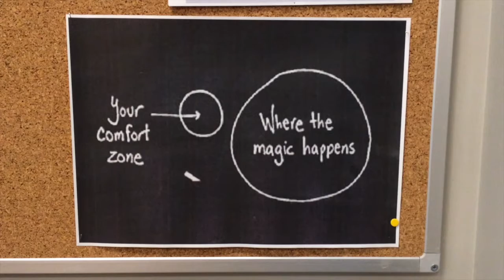NEED4B Turkish Demo Site ScOLa Building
Beş ülkeden on yedi kurumun ortaklığı ile gerçekleştirilen ve İspanyol CIRCE firmasının koordinatörlüğünde gerçekleştirilen “NEED4B Enerji Etkin ve Düşük Maliyetli Binalar” projesi kapsamında beş farklı iklim bölgesinde bulunan ve farklı inşaat kültüründen gelen değişik tipolojiler ve büyüklüklerde uygulama binaları yapılmaktadır ve toplamda 9 milyon Euro’luk bir yatırım gerçekleşmektedir.  Yenilikçi ve bağdaştırıcı enerji uygulamalarının kullanıldığı bu projede Türkiye ayağını Özyeğin Üniversitesi Enerji, Çevre ve Ekonomi Merkezi (EÇEM) ile beraber FİBA Holding ve B-Design oluşturmaktadır. Özyeğin Üniversitesi Yabancı Diller Okulu (ScOLa) binasının uygulama binası olarak projelendirildiği ve inşa edildiği çalışmada, binanın 3 yıl performansı takip edilecek ve tasarruf olma özelliği taşıyan çalışmalar belgelenecek.  Aynı zamanda sistem içinde geliştirilme potansiyeli olan noktalarda doğrudan müdahaleler de gerçekleştirilecek.  Bütünleşik tasarımın süreçleri doğrultusunda yapılan modellemeler ve simülasyonlardan alınan veriler doğrultusunda bina işletmesinin doğru çalışabilmesi için gereken aktarımlar ile 5 boyutlu (X, Y, Z koordinatları, zaman, para) olan çalışma süreci ile beraber Türkiye genelinde projenin örneklerinin çoğaltılması sağlanacaktır.  ScOLa binasında kullanılan yenilikçi ve bağdaştırıcı uygulama örneklerinden bazıları taş yünü, cephelerin yönlerine göre farklı boyutlarda ve yoğunlukta tasarlanmış güneş kırıcılar, hava-toprak-hava ısı değiştirici, güneş panelleri, otomasyon ve kullanıcı davranışlarının görselleştirilmesi olarak sıralanabilir.